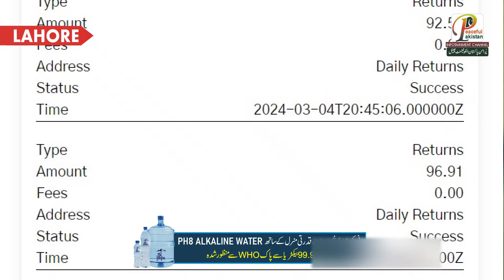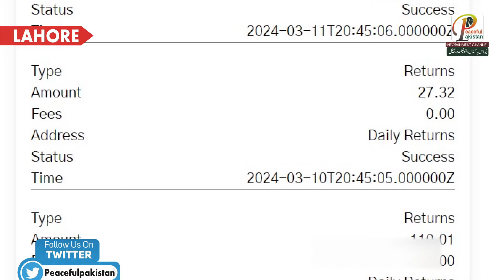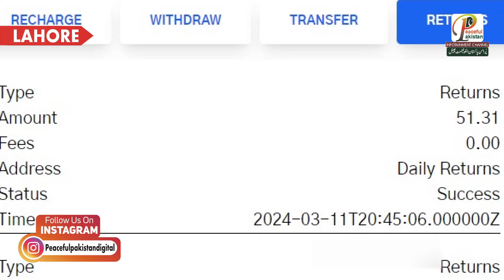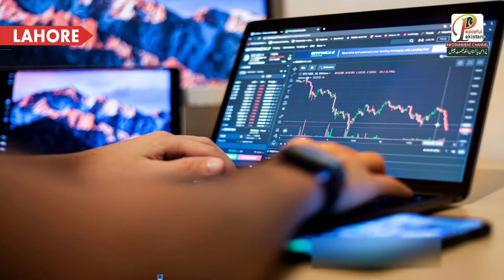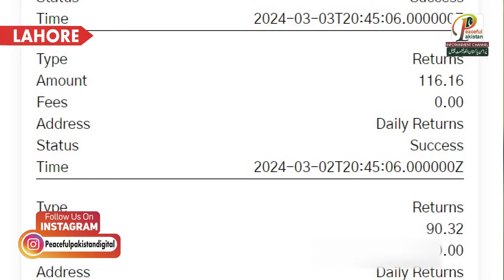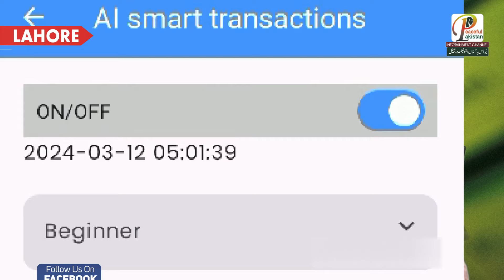Mobile App Se 4 Lakh Kamane Wali Larki misal ban gai | How to Earn Money Online | Peaceful Pakistan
most beautiful village in pakistan